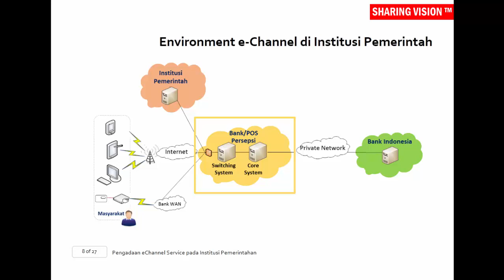Pengadaan TI 2015: Pengadaan eChannel Service pada Institusi Pemerintahan– Sesi 3, part 3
Environment E Channel, P2G, dan G2P. Saksikan